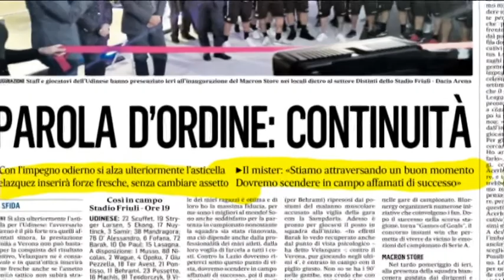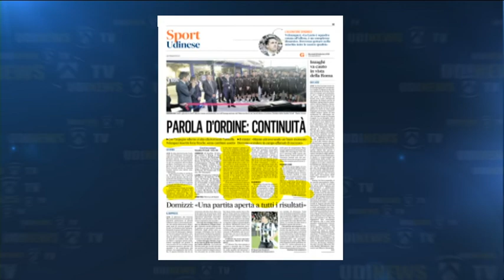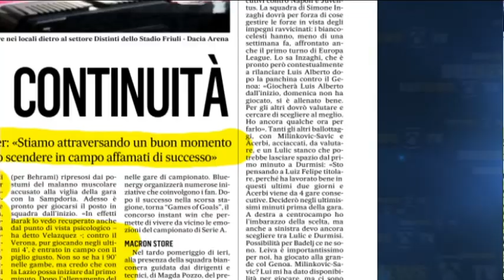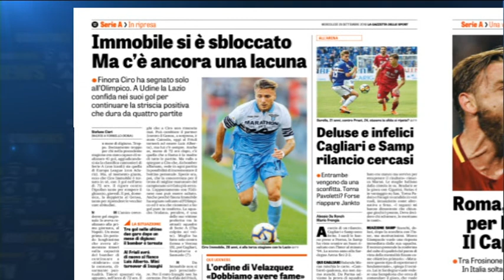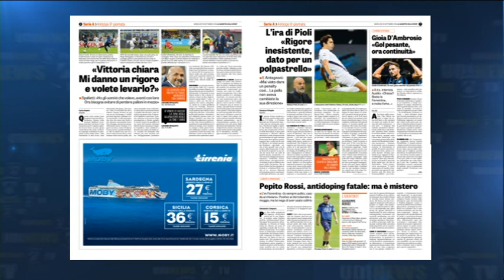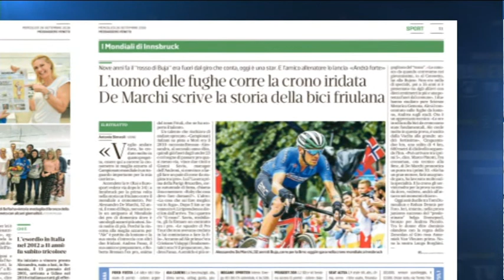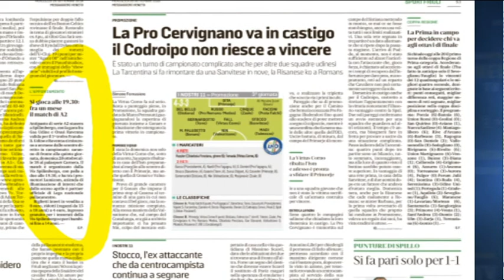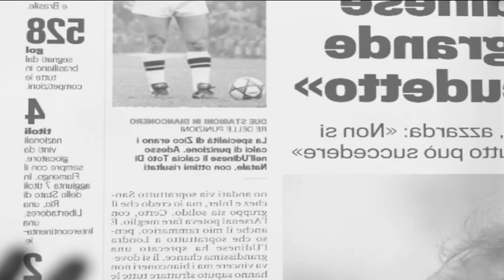26 sett 2018 rassegna sport